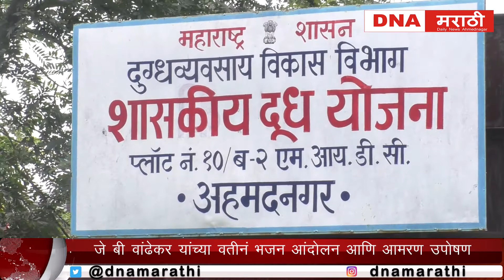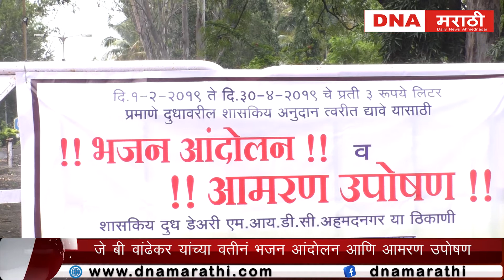जे बी वांढेकर यांच्या वतीनं भजन आंदोलन आणि आमरण उपोषण